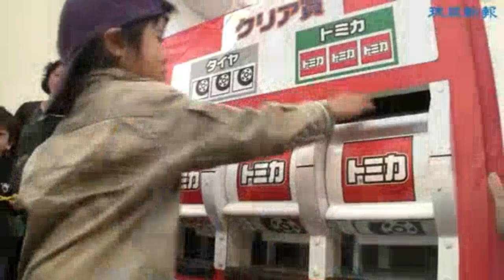３５００人ミニカーを満喫 トミカ祭始まる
ロングセラーのミニカー「トミカ」で楽しく遊ぶ「トミカ祭　ｉｎ　ＯＫＩＮＡＷＡ」（琉球新報社・同実行委員会主催、タカラトミー特別協力）が３０日、豊見城市豊崎のトミトン２階特設会場で始まった。